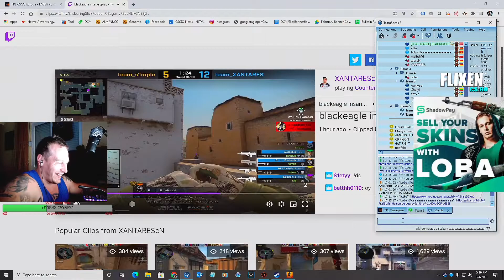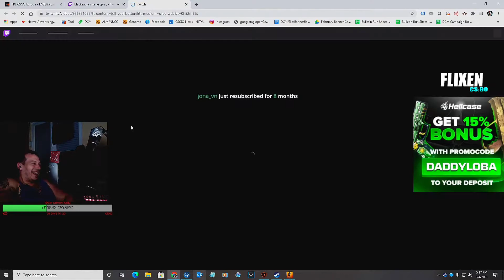S1MPLE 60+ FRAGS CSGO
Hello, the videos are not coming out, sorry. I decided to become a cook) Support me, my old friends) Thank you)